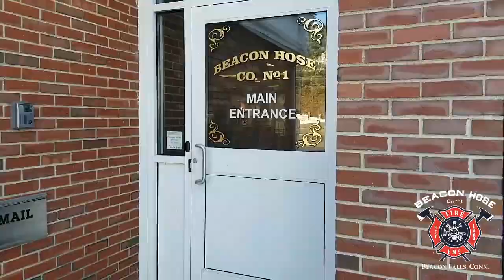Beacon Hose Christmas Tree Sale: The Office (Official)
Support Beacon Hose's annual Christmas tree sale. Sales are on each weekend leading up to Christmas.

Beacon Hose Co. No. 1 proudly serves Beacon Falls, Conn., with volunteer emergency services.

Visit Beacon Hose online.